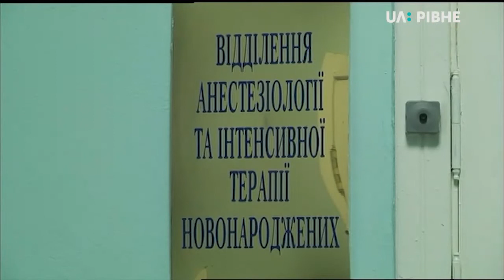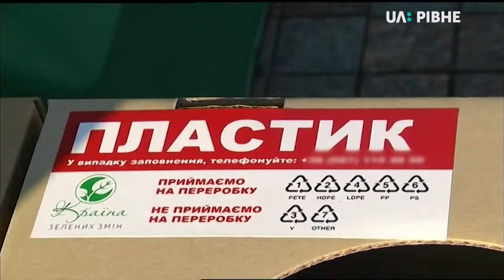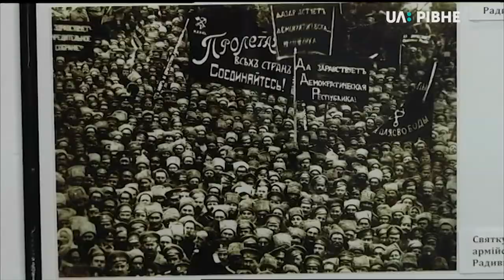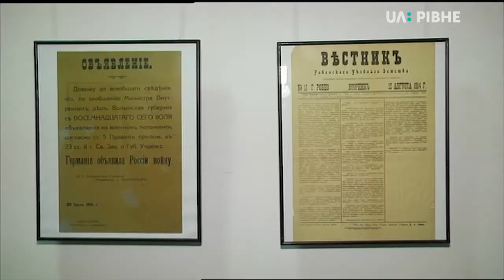08.11.2018. Новини. 13:30